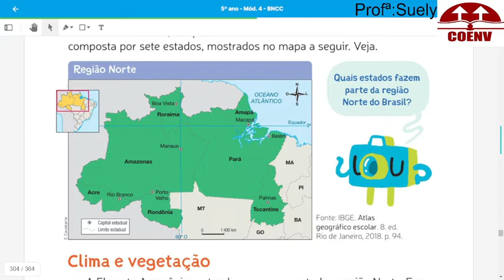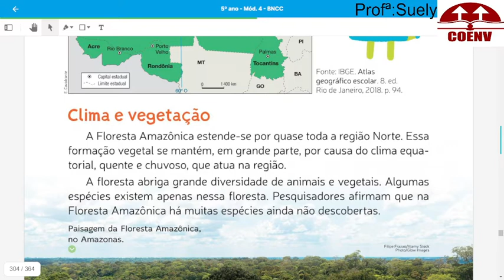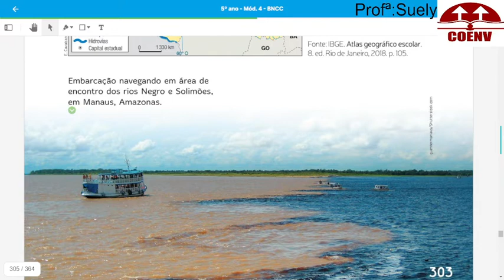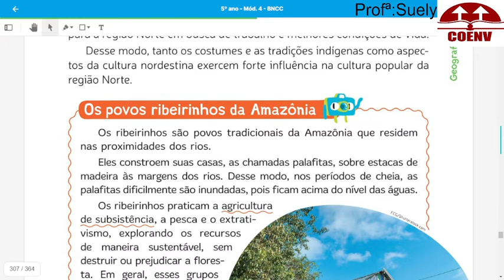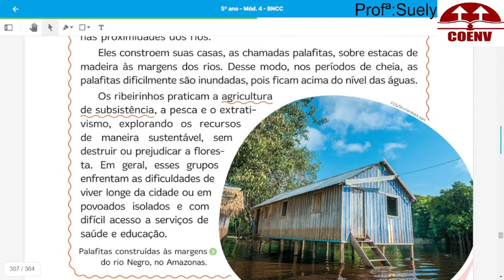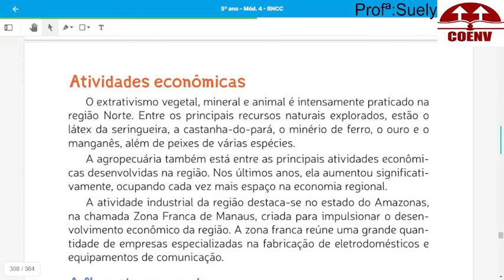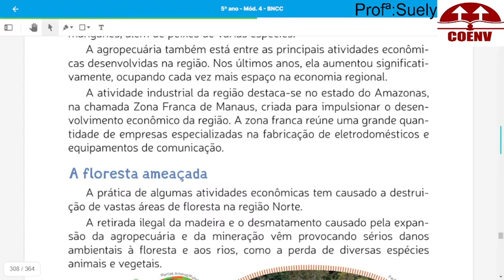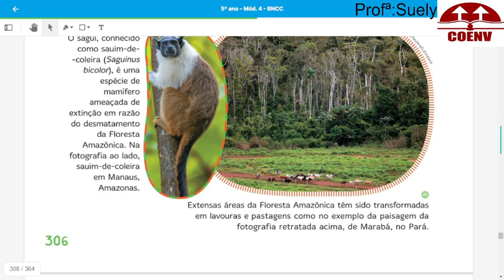Aula de Geografia do 5º ano 13 10 21